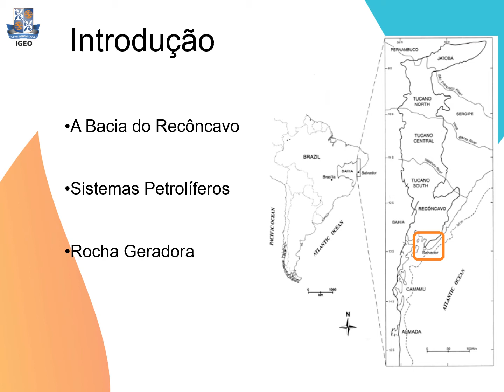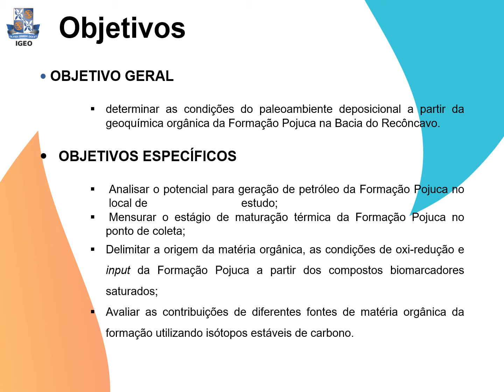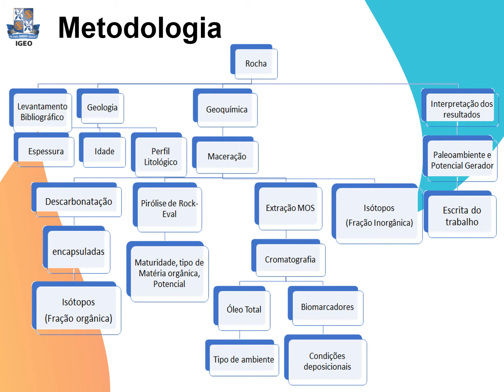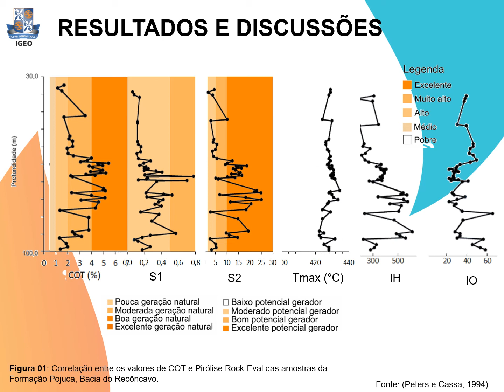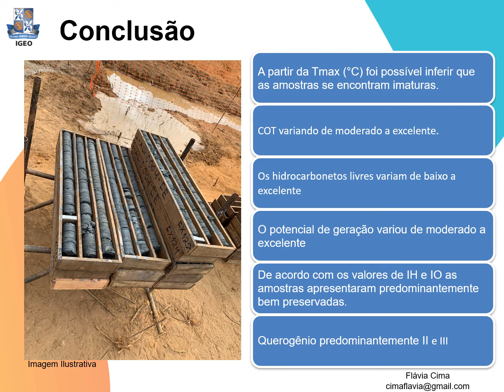Potencial gerador da formação pojuca, bacia do recôncavo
Discente: Flávia Lima E Cima Miranda
Orientador: Dr. Luiz Carlos Lobato Dos Santos
Coorientadora: Dr. Ilene Matanó Abreu